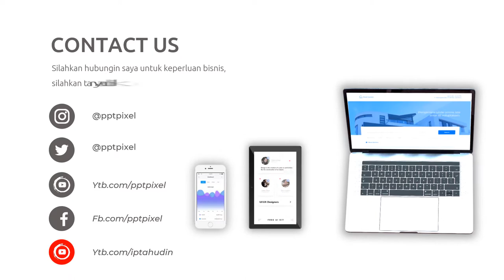Video Promosi Animasi Travel Male, Liburan, Pantai, Luar Kota, Luar Negeri, Holiday, Weekend, Travel